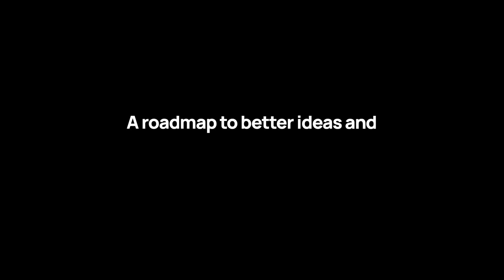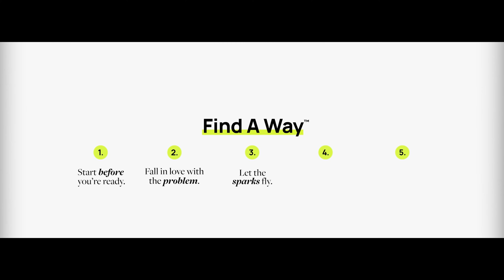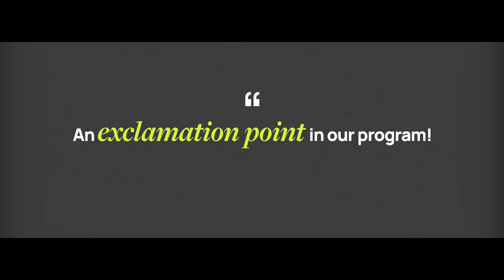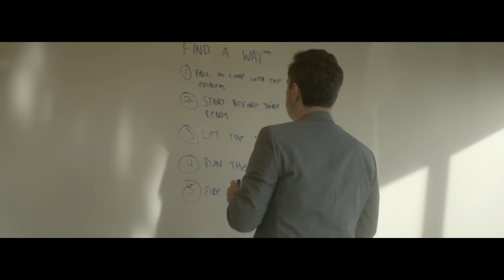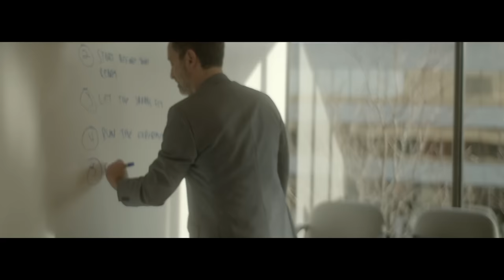Josh Linkner 2023 Demo Reel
The business you run today isn’t the business you’ll be running in five years.. So, the question is… how will you use this defining moment as a catalyst to ensure relevancy,   sustainability, and success in the future?

I’ve used this blueprint to start, build and sell five tech companies, become a New York Times bestselling author, create over 10,000 jobs, launch over 100 startups, and generate over $1 billion in investor returns. Today, I’m on a mission to help leaders and teams Find A Way to the outcomes they crave: growth, innovation, competitive advantage, deeper engagement, and predictable results.

I help leaders thrive in the midst of uncertainty and leverage their skills, competency, and experience to move into uncharted territory with confidence.